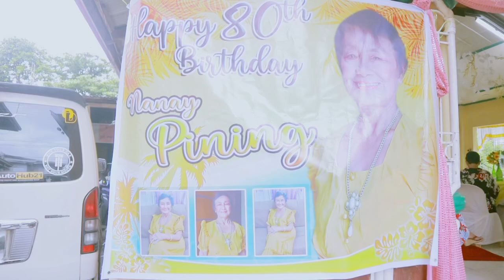80 years of amazingness | notalkingvlog| caeruiz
Click in HD/1080P for video quality.

                               @Get wear

I hope you enjoy my videos. Thank you for supporting my channel

FAQs
What camera I used for filming¿
canon m100, iphone 12pro, osmopocket2

What editor app¿
VN, Inshot